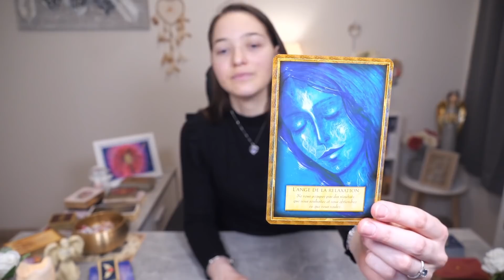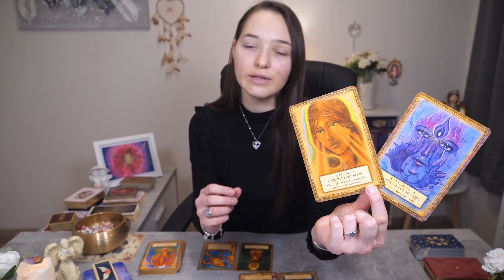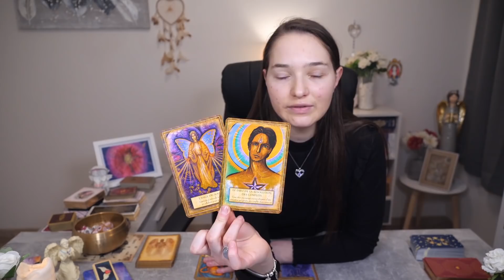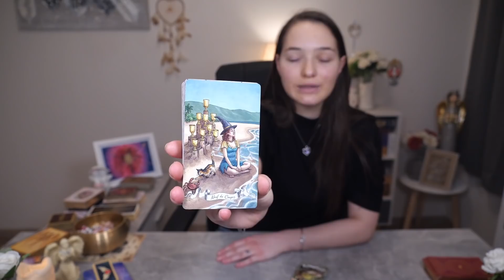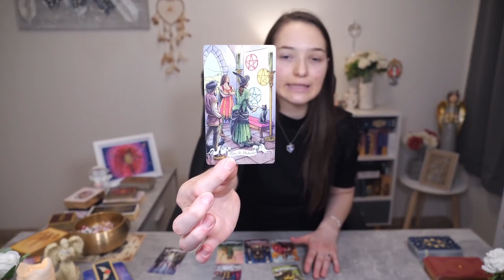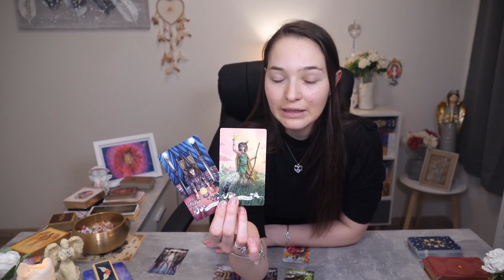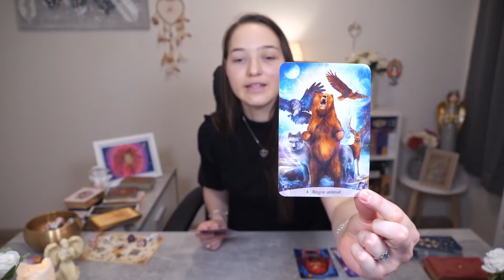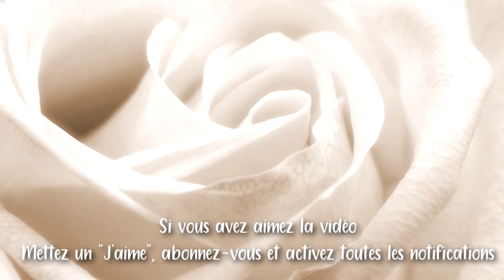🦋🔮💼QU'EST-CE QUI VIENT VERS VOUS ? Semaine du 25 au 31 Janvier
• Ce tirage permet de voir les énergies générales et sentimentales de la semaine !

👉 Si cette vidéo vous a plus n'hésitez pas à mettre un j'aime 👍et me faire vos retours en commentaire. 📝

Je vous souhaite une agréable soirée ainsi qu'une belle semaine à venir ! 🥰

Bon visionnage !